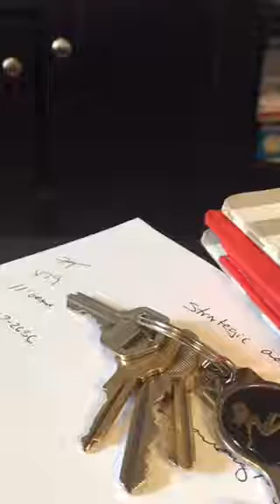Sports Agent Life: John Hernandez Talks About NFL Pre-Draft Visits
John Hernandez CEO of Agency Athlete, LLC and NFL Agent discusses players that get the opportunity for a NFL Pre-Draft Team Visit. John also calls an NFL team to confirm a client visit and calls the client to notify him of the visit.

This video was originally live streamed on Periscope on March 27, 2015.